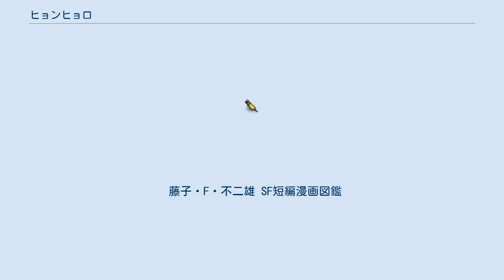ヒョンヒョロ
藤子・F・不二雄のSF短編
「ヒョンヒョロ」は、藤子・F・不二雄（発表時は藤子不二雄名義）の読切漫画作品。
1971年（昭和46年）に早川書房の月刊雑誌『S-Fマガジン』増刊号に発表された。
 米沢嘉博は、本作と同じく『S-Fマガジン』に掲載された「ドジ田ドジ郎の幸運」とがSF界が藤子・F・不二雄という存在を認識するきっかけになったのではないかと指摘すると共に、本作を「映画『ハーヴェイ』を思わせる」と指摘している。
SFファンの本作に対する評判は良く、藤子・F・不二雄はSFプロパーの方向性へ探ってゆくこととなる。
 ある日、マーちゃんは「お星さまを拾った」「円盤に乗ったウサギさんを見た」と言い出すが、両親は子供の戯言だと信じなかった。
その後、マーちゃんは「ウサギさんから貰った」「字が読めないなら、読んでもらうように言われた」とする手紙を両親に見せる。
手紙には「脅迫状。ヒョンヒョロを差し出さないと誘拐するてす。マーちゃんどの」といった内容が書かれていた。
またも大人は信じなかったが、彼らの前にうさぎのような異生物が姿を現した。
 異星人を名乗る「うさぎ」はマーちゃんを相手に「ヒョンヒョロ」を渡すように交渉していた。
地球の取引を勉強して来たという「うさぎ」は穏和かつ厳格誠実に「ヒョンヒョロ」を要求する。
銃などの地球の兵器が通じない「うさぎ」に恐れをなしたマーちゃんの両親や刑事達は子供を巻き込まない事を了承させつつ、取引を進めるが「ヒョンヒョロ」が何なのかさっぱりわからない。
 苦し紛れに約束の時間にありったけの現金を渡すが、「うさぎ」は紙切れなどではなく「ヒョンヒョロ」を渡せと突っぱねる。
 現金を渡した刑事達が「ヒョンヒョロ」を知らない事を吐露すると、「うさぎ」はそれがあまりにも非常識であることに血相を変え、予告通り誘拐を実行する。
 その後、マーちゃんが「空からヒョンヒョロと落ちて来たお星さま」を両親に見せようと呼びかけるが、町中が静まり返り、返事はどこからも返って来なかった。
 本作に登場するウサギは2005年のワンダーフェスティバル夏会場限定アイテムとしてフィギュア化された。
 藤子・F・不二雄 SF短編漫画図鑑